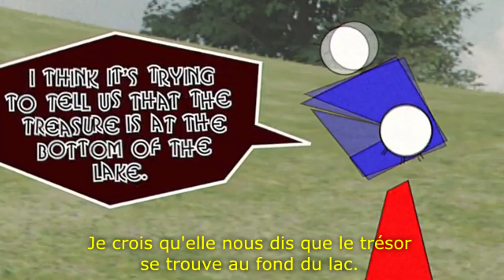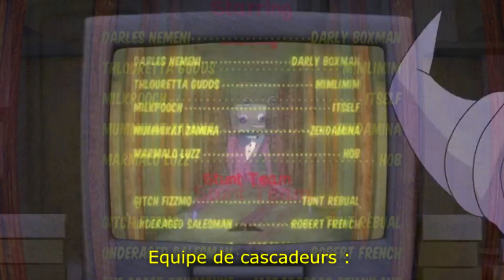Le Darly Boxman Show | FANDUB FR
Petit doublage sans prise de tête fait en quelques heures pour me reposer des gros projets.

Dites moi si vous voulez que je publie la BR à un moment donné.

Je profite de la voix de la personne qui lira ce message pour annoncer que j'ai ouvert mon mini collectif Les Mics de Pain, vous pouvez nous retrouver sur Youtube avec nos deux plus récent projets déjà traité sur l'émission Voix en Off.

Merci à @Gooseworx pour avoir publié la vidéo sans voix, sans quoi ce doublage aurait duré 10 fois plus longtemps.

P'tit hashtag pour les vues